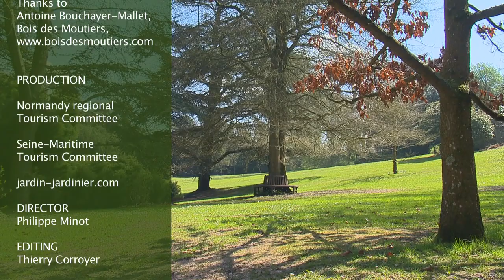Normandy : le Bois des Moutiers (Seine Maritime)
Normandy has a treasure trove of gardens.. and what magificent gardens. Bois des Moutiers is a fine example. Run by Antoine Bouchayer-Mallet, under the vigilant eye of his mother, who recently carried out a complete botanical inventory of the garden, this great dynasty of gardeners continues its fine work.

In just a few decades Varengeville has become a high point for gardens. Don’t however plan on visiting all of them in a single day. Given their extent that would be too much. Bois des Moutiers is in fact a collection of gardens with a subtle blend of the work of an architect (Edwin Lutyens) and of a landscape designer Gertrud Jekyll. Nothing is left to chance at this house where you find Art Nouveau side by side with golden section symmetry, majestic park alongside rose garden … in any case garden lovers will be enchanted. Don’t worry about offending Antione by asking when the garden is best. He will reply that it is always magnificent and it’s true…. So the film is a bit like the garden, timeless, since we were lucky enough to film it in autumn, and in spring just as it emerged from winter. This virtual stroll will take you through maples in colours of flame, magnolias bursting into leaf and bloom and multi-coloured rhododendrons. Our eyes haven’t yet entirely recovered from the spectacle.